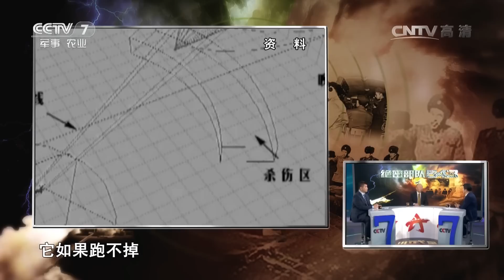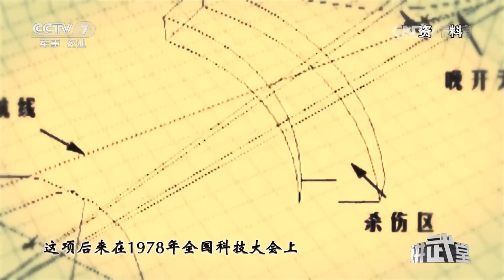绝密部队543（下）捕杀“幽灵” 【讲武堂 20161112】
本期节目主要内容： 这是一个神秘的代号，军方一直守囗如瓶；这是一次云上的较量，高空角逐举世震惊；幽灵频频袭扰，天网悄悄织成。导弹打游击，天空设陷阱；黑猫黑蝙蝠，步步皆惊魂。揭开地空导弹部队尘封的秘密，解读新中国年轻的天空守护神。卢勇、宋心之、张维为你讲述“神秘的543部队”下集——捕杀“幽灵”。